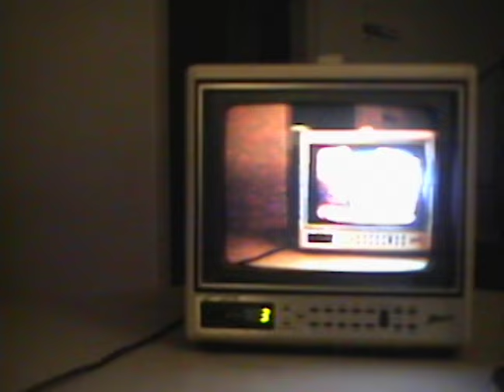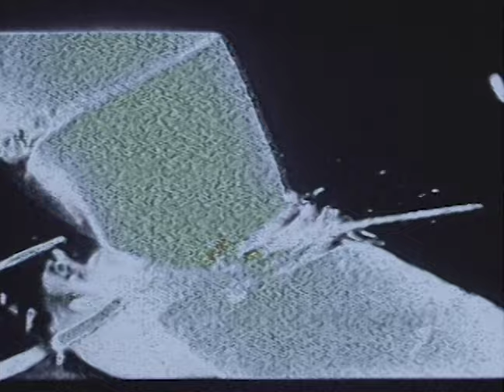James & The Giants - Hall Of Mirrors (Official Music Video)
Official music video for "Hall Of Mirrors" by James & The Giants. From the self-titled album, out now via Kill Rock Stars Nashville.

Video by Ryan Weibush

LYRICS:
Let's laugh like we deserve it
Don't use it all at once--let's conserve it
Don't dance the night away--let's preserve it
Cause the sky is a hall of mirrors
Oh, the sky is a hall of mirrors
If a secret's been kept, let's reveal it
It theres something we want, let us go and steal it
And our disguise will be a hall of mirrors
Oh, our disguise will be a hall of mirrors
Let's not let these shadows fool us
We won't let the tide or starlight rule us
We'll toast the dark for the way it cools us
Cause the night is a hall of mirrors
Oh, tonight is a hall of mirrors